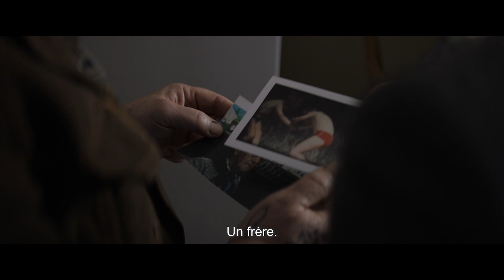L'OMBRE D'UN MENSONGE | Bande-annonce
L'OMBRE D'UN MENSONGE
Un film de Bouli Lanners

Phil s’est exilé dans une petite communauté presbytérienne sur l'Île de Lewis, au nord de l'Ecosse.
Une nuit, il est victime d'une attaque qui lui fait perdre la mémoire.
De retour sur l’ile, il retrouve Millie, une femme de la communauté qui s'occupe de lui.
Alors qu’il cherche à retrouver ses souvenirs, elle prétend qu'ils s'aimaient en secret avant son accident...

Actuellement au cinéma.